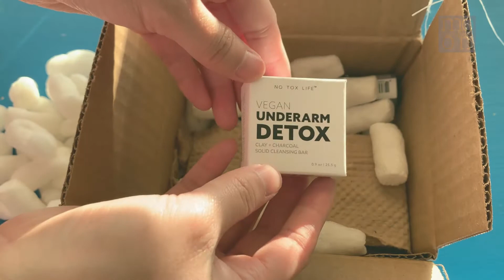No Tox Life unboxing | zero waste eco-friendly eco-conscious lifestyle | moons wishlist #5 [ENG CC]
moons unboxing #5

It's been a while since a Wish List video! I didn't want to try anything new at first, but I saw good reviews on these products and decided to give it a go. As always if there isn't much to review on, there won't be a review video. Instead I will update on my instastory!

No Tox Life products I purchased:
- zero waste deodorant fragrance free
- underarm detox bar
- lip butter
- charcoal facial cleansing bar
- illuminating facial serum

this video was filmed with an iPhone XS Max !
this video is not a review / more of an unboxing video with what i have learn from researching items that i am very interested in. subscribe to see more videos on my progress!

Stay safe and help one another.

i love the idea of this artist and his way of sharing his music:

notoxlife unboxing zerowastebeauty veganbeautyproducts zerowastelifestyle simplelife dailylife shop zero waste, zero waste store, going zero waste, zero waste community naturaldeodorant # homebody asmr, chill asmr, moon vlog, moons unboxing, moons wishlist, monday afternoon